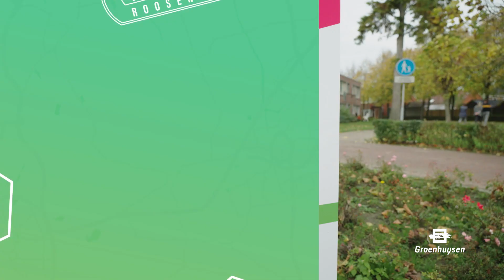Groenhuysen | Een werkdag in het knusse Blomhof